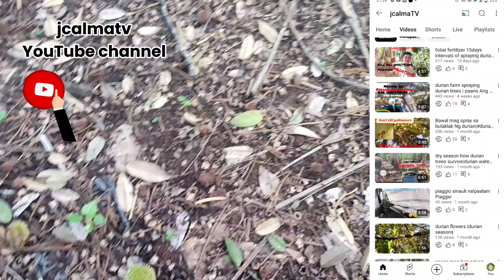bakit nahuhulog Ang bunga Ng durian | mga dahilan kung bakit nahuhulog Ang mga bunga Ng durian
mga sanhi bakit nahuhulog Ang bunga Ng durian